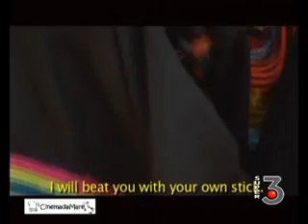CinemadaMare in tv - Ospite Firouzeh Usufzay